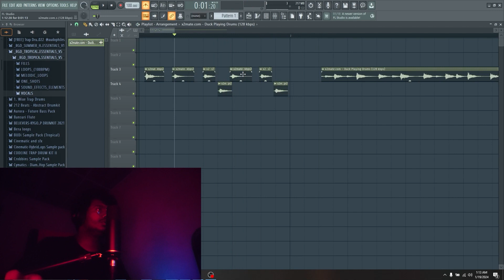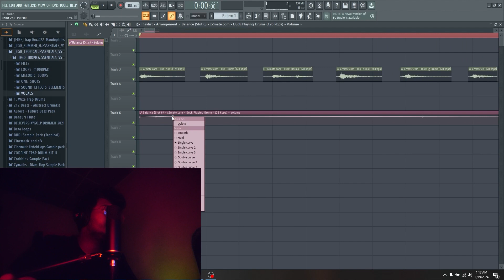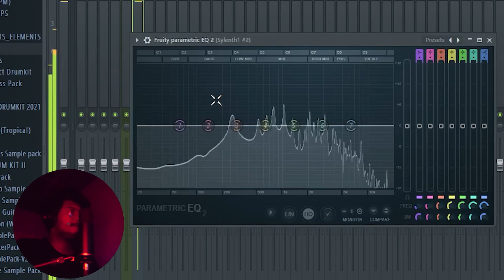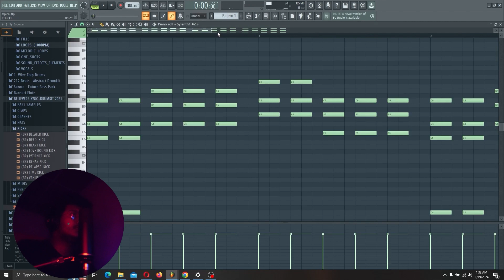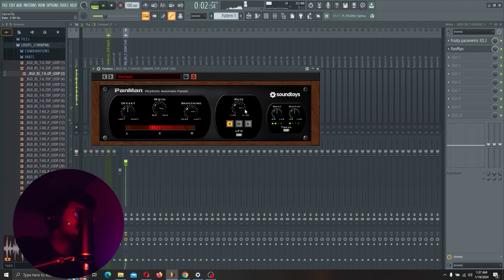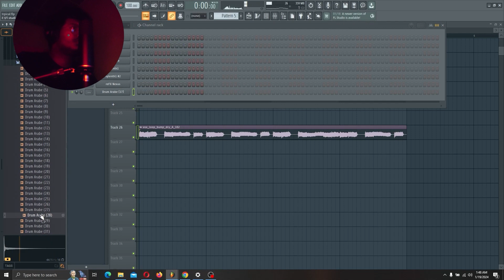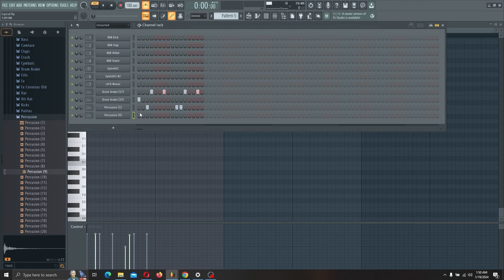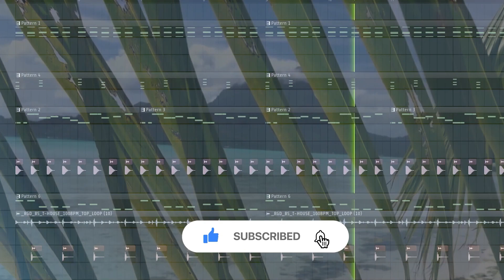තාරාවෙක්ගෙන් සින්දු හදමු (Fl Studio) 🦆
I hope you Guys like this video, if you then please like.